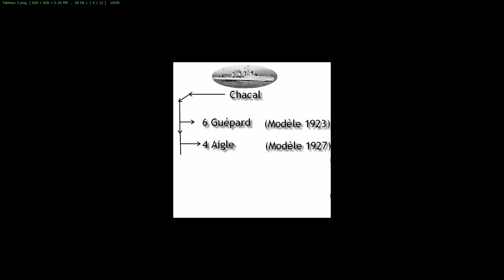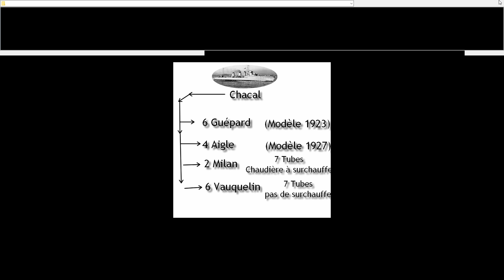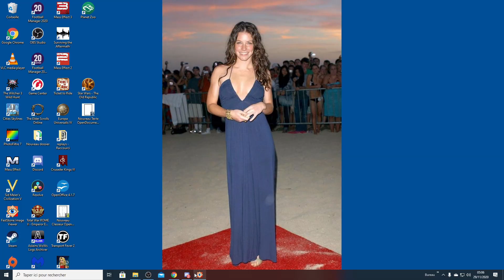Wows.fr: Jaguard (Kraken +1)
Une jolie démonstration sur la façon de jouer les contre-torpilleurs français.